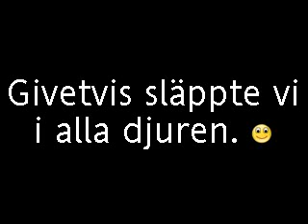Grodyngel i Skrylleskogen 26 april 2009 mobilkamera